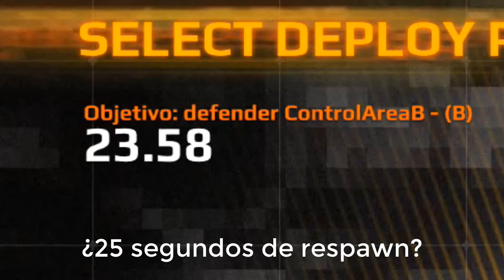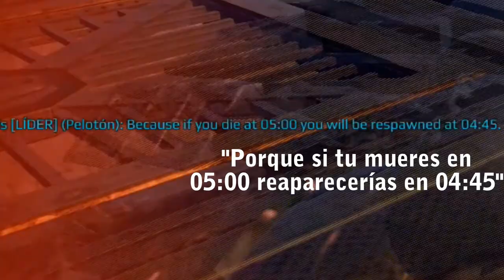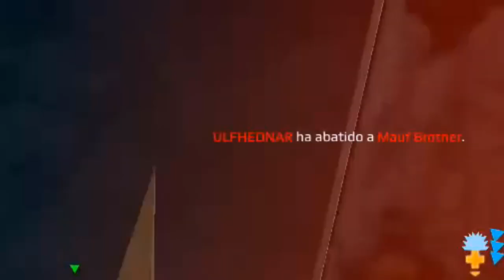Eternal Crusade | La crusada extraña